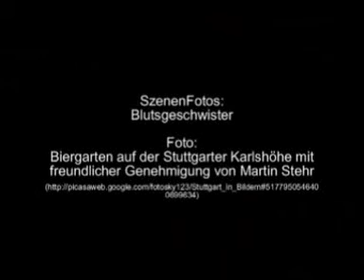stuttgart salon interview blutsgeschwister 09 03 08 2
Interview zu wer ist stuttgart? mit christina haneberg von blutsgeschwister - 1 jahr, 1 monat, 1 tag (bis dez. 2009). der stuttgart salon ist ein exploratives format von curious minds nach einer idee von katrin steglich und der konzeption von thomas staehelin. inspiriert von richard floridas who's your city? wer ist stuttgart und was bedeutet das für die menschen die hier leben? interview mit christina haneberg, blutsgeschwister, stuttgart